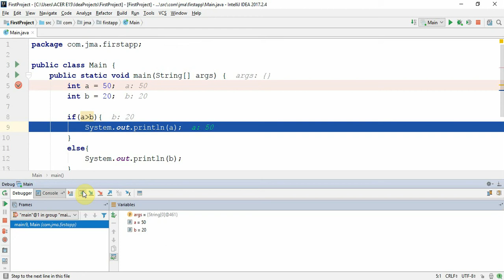فيديو #75 | طريقة عمل Debug لقاعدة IF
شرح كريقة عمل تتبع او debug  لقاعدة if  الشرطية في البرنامج, وطريقة عمل تتبع لأي كود لاحقاً